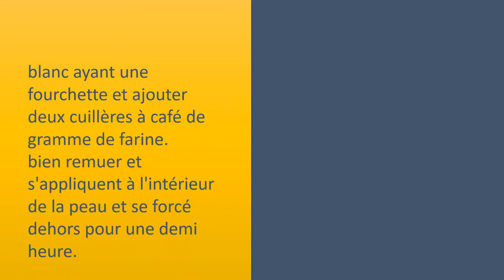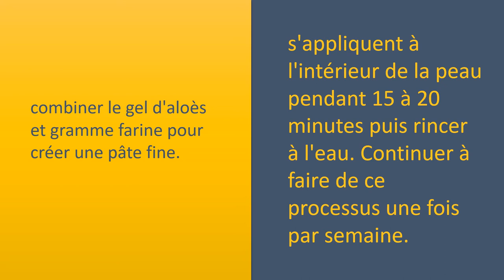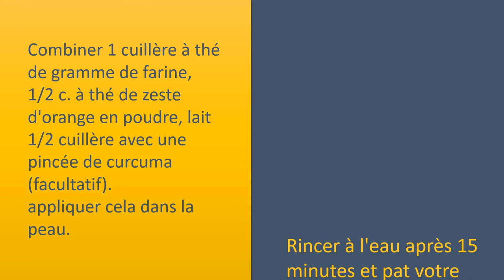Grammes de farine pour faire face à blanchiment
Grammes de farine pour faire face à blanchissement.

gramme farine avec banane. un mélange de banane mûre, 2 cuillères à café de gramme de farine et 1 cuillère à café de miel.
appliquer cette moissonneuse
batteuse dans la peau après 20 minutes, rincer à l'eau.
faire de nouveau une fois par semaine.
 grammes de farine avec le blanc d'Oeuf battez un oeuf.
blanc ayant une fourchette et ajouter deux cuillères à café de gramme de farine.
bien remuer et s'appliquent à l'intérieur de la peau et se forcé dehors pour une demi
heure.
Rincer à l'eau chaude et pat votre peau sèche.
faire de nouveau 2 à 3 fois par semaine.
 grammes de farine avec la pomme de terre.
Combiner quelques grammes de farine et jus de pomme de terre pour créer une pâte fine.
appliquer cette moissonneuse
batteuse dans la peau.
Get out forcé pendant 25 minutes et rincer avec de l'eau.
Stick pour le processus 3 fois par semaine.

gramme La farine avec de l'Aloe Vera.
combiner le gel d'aloès et gramme farine pour créer une pâte fine.
s'appliquent à l'intérieur de la peau pendant 15 à 20 minutes puis rincer à l'eau. Continuer à faire de ce processus une fois par semaine.
 grammes de farine avec de l'écorce d'Orange.
Combiner 1 cuillère à thé de gramme de farine, 1/2 c. à thé de zeste d'orange en poudre, lait 1/2 cuillère avec une pincée de curcuma (facultatif).
appliquer cela dans la peau.
Rincer à l'eau après 15 minutes et pat votre peau sèche.
répéter 3 fois par semaine